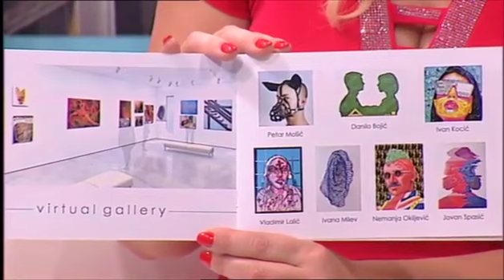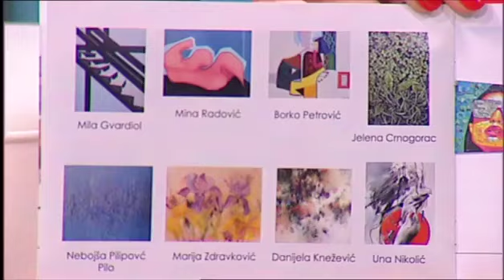NEBOJSA PILIPOVIC PILO...gostovanje povodom izlozbe COVID 19..beograd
NEBOJSA PILIPOVIC PILO...TV GRAND 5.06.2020 BGD